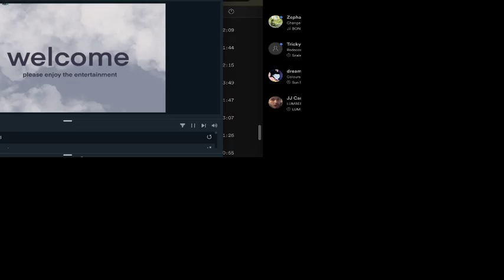Meeting June - Loser’sSMP LORE